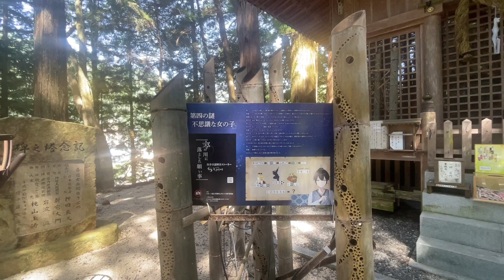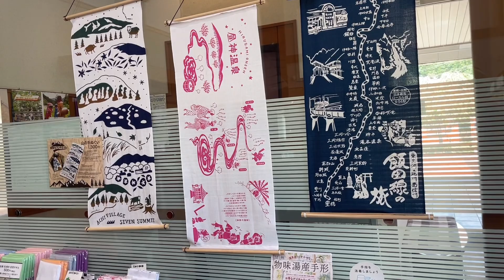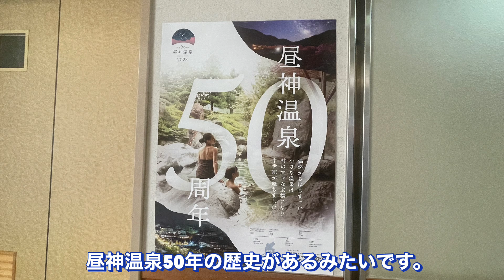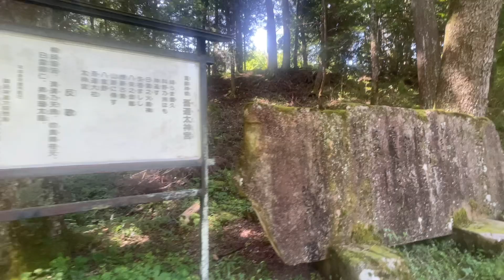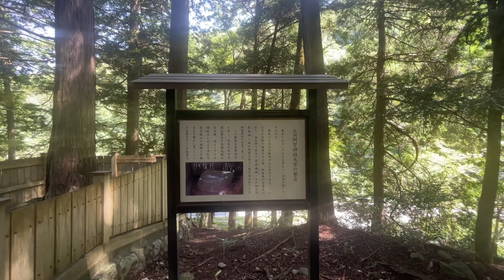温泉むすめ巡り 昼神温泉日帰り入浴と阿智神社参拝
久しぶり温泉むすめを訪ねて昼神温泉に行きました。なかなか1人では泊まれそうに無いお宿ばかりで今回は立ち寄り入浴となりました。

昼神温泉にある公営の温泉施設。双方に露天風呂を備えた大浴場は、男女日替わり。トロッとしたお湯の美肌の湯。
大人800円、小人400円（プール+入浴料 大人1,100円、小人550円）
10:00～21:30 （最終受付20：30まで）火曜日休み